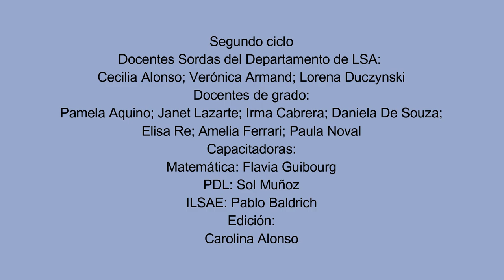"Situación problemática del campo multiplicativo N° 2" - Matemática - LSA y español